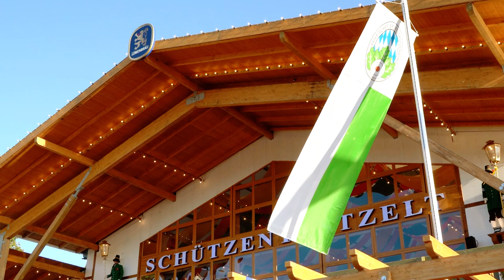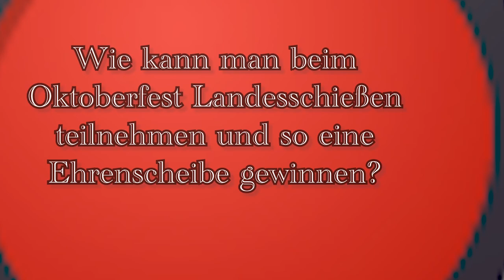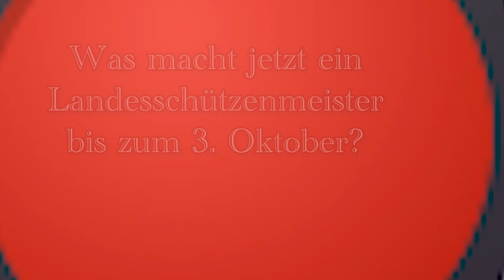"Ratsch´n auf der Wiesn" mit unserem 1. Landesschützenmeister Christian Kühn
Auch im Jahre 2023 informiert unser 1. Landesschützenmeister über das Oktoberfest-Landesschießen und das Schützen-Festzelt.